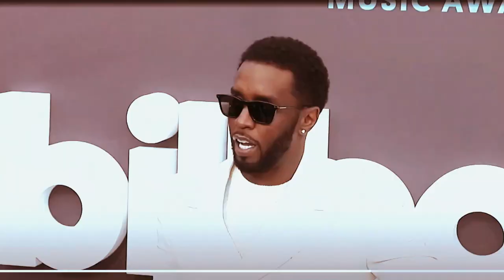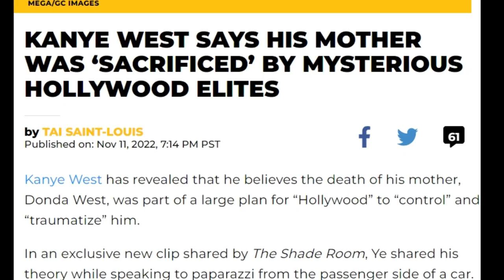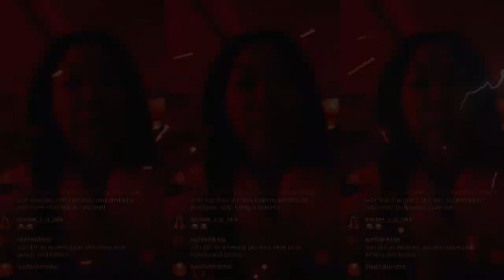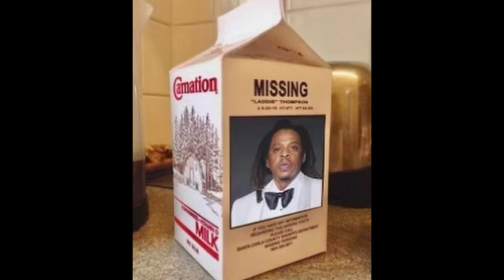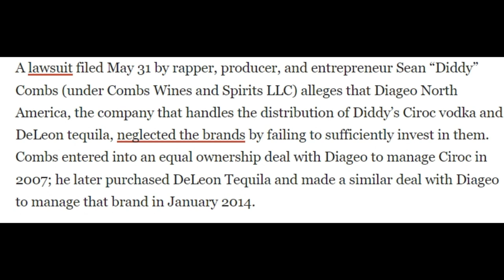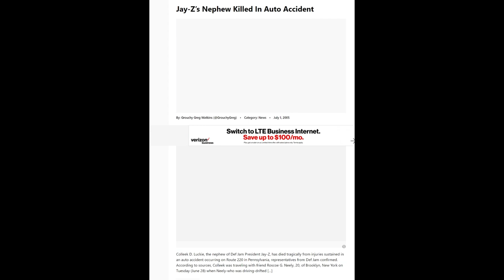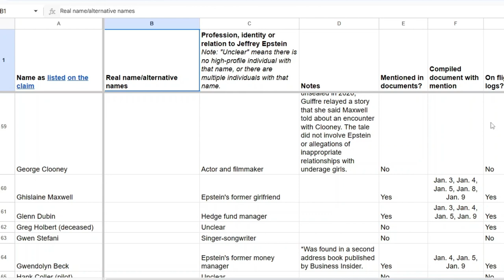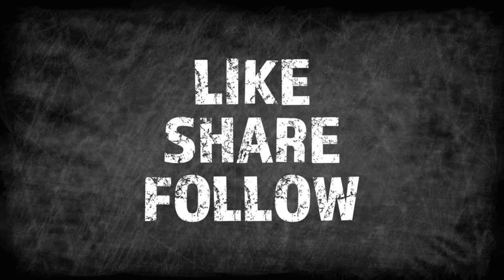STEVIE J WANTS DA FADE WITH 50 CENT /P DIDDY IS NOT SLICK/JAGUAR WRIGHT WAS RIGHT/ABOUT KIM PORTER?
BATTLE HIP-HOP MEDIA I ALSO DO GRAPHIC DESIGNS & 3D ARTISTS JOIN THE MEMBERSHIP AND ILL DO PERSONAL 3D OR SHOW YOU HOW TO DO EDITING AND 3D IF YOU LIKE WE CAN HAVE A 1 ON 1 TUTORIALS WHEN WE DO IT ON YHE PHONE OR INSTAGRAM LIVE ECT
 However, there is a concept called “Fair Use” in U.S. copyright law (Section 107 of the Copyright Act of 1976) which permits limited use of copyrighted material without acquiring permission from the rights holder.

Even with a disclaimer, if your use of copyrighted material doesn’t actually fall under “Fair Use,” you can still be held liable for copyright infringement.SHOUT OUT TO  @ANGRYFAN007  FOR LETTING ME USE HIS FOOTAGE SUBSCRIBE TO HIS CHANNEL AND INSTAGRAM SALUTE TO WHAT HE DOES AND BRINGS TO BATTLERAP COMMUNITY FACTZ

ALL THIS IS ALLEGEDLY OF COURSE AND I HEARD THIS FROM TWITTER TIKTOK INSTAGRAM PLATFORM
FOLLOW ME ON RUMBLE : SURREALMOOKIE2021Join this channel to get access to perks: